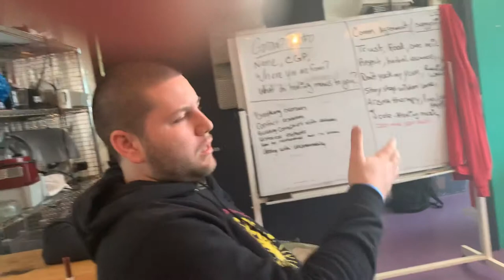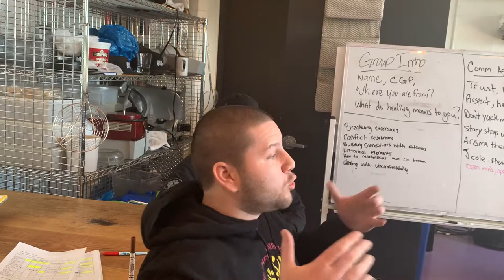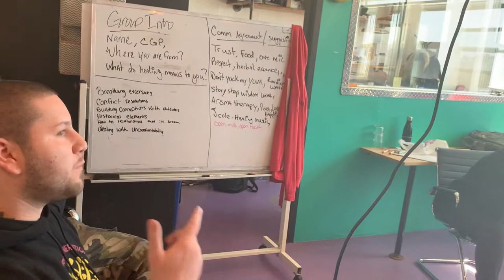DRIVE CHANGE & H.O.L.L.A! 2019: GROUP REFLECTION ON ANTI-BLACKNESS, RACSIM AND POLICE BRUTALITY.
This video shows how we practice human and healing justice circles processes to heal from personal trauma, build community, and focus on dismantling structures that maintain and perpetuate harm.

H.O.L.L.A! and Drive Change youth, youth adults and adults share their stories and analyses during a 3 session Human and Healing Circle process.

Follow H.O.L.L.A!

$HOLLAMERCH